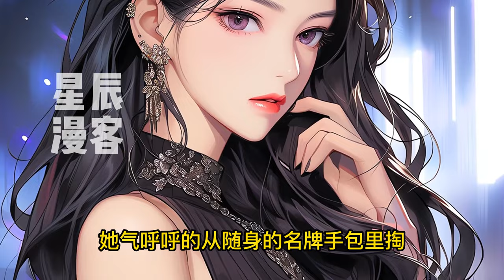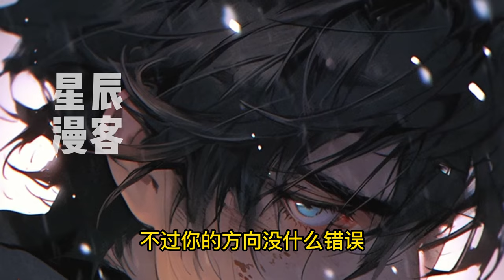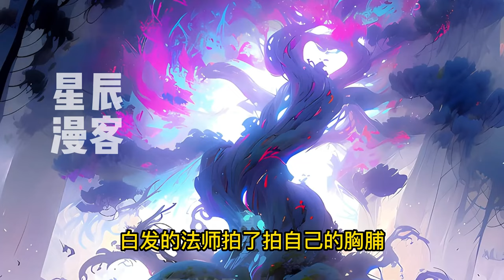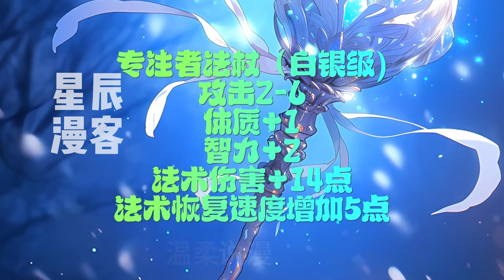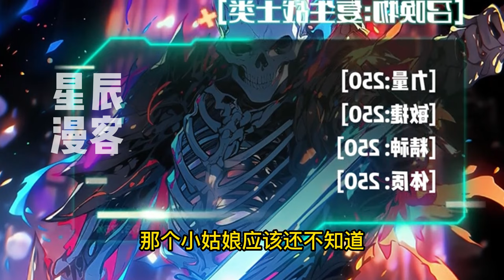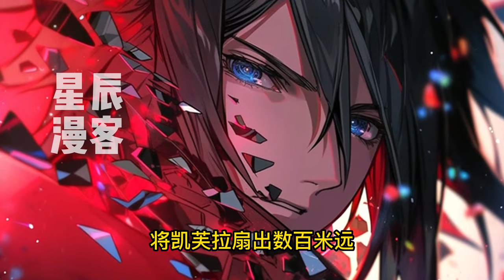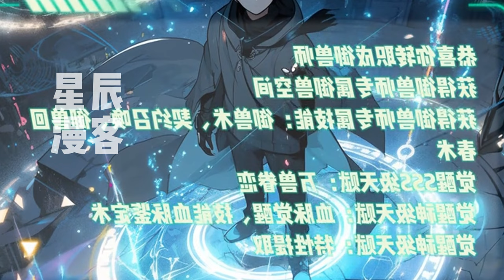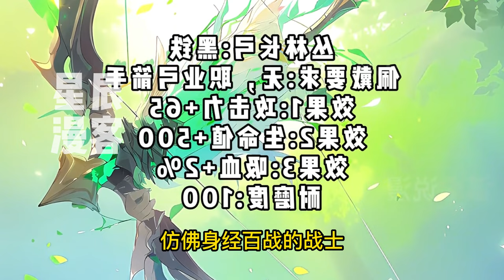《超位起手，阁下如何应对》1-223 穿越游戏成了反派。开局表白公爵千金，结果…高冷的女武神boss想取走他的项上人头，一手遮天的大小姐恨不得活埋了他，还有即将到来的玩家，坐等瓜分他的经验！